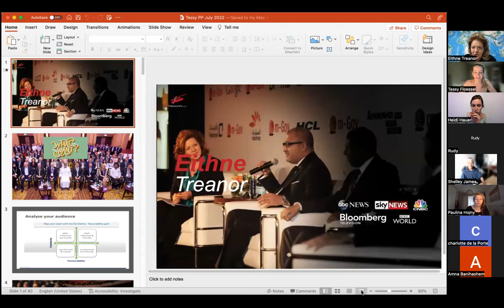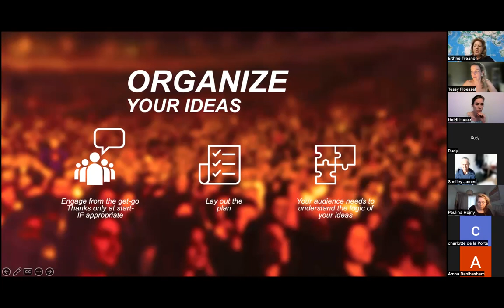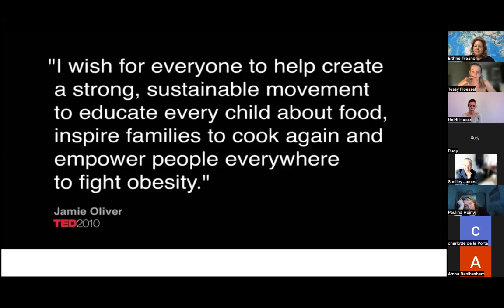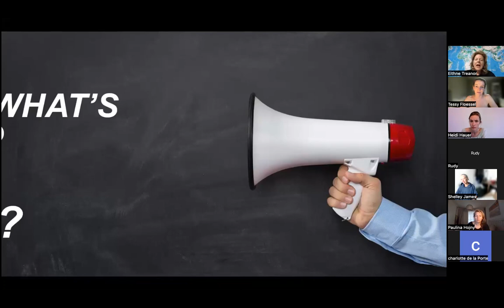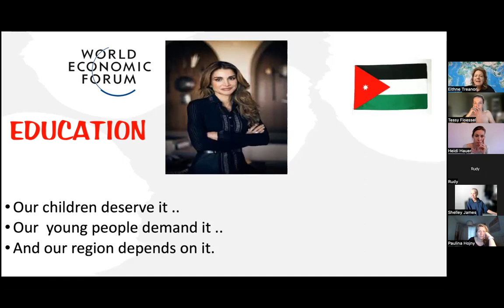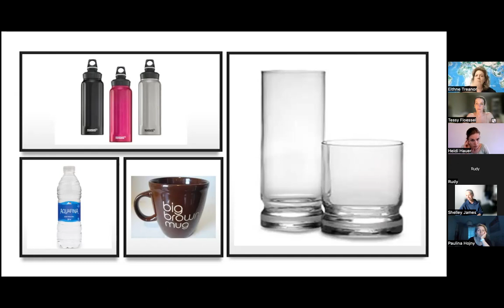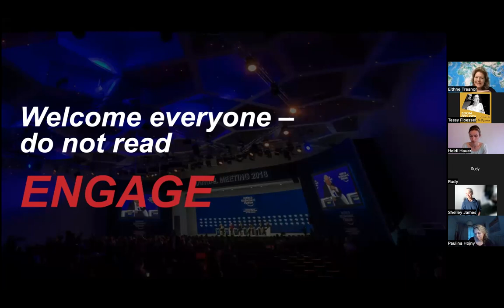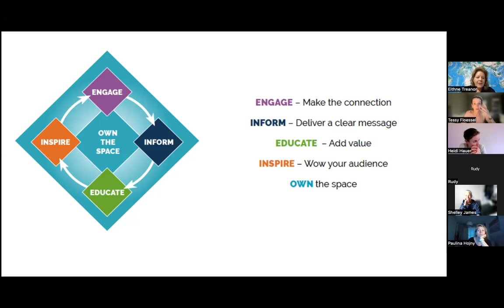Food for Thought at Vitamin W hosted by Tessy Antony de Nassau, guest Eithner Trenor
She is also a professional conference moderator and international communications consultant.

Having worked as a financial TV reporter, she covers business and finance with expertise in energy as well as infrastructure, technology and corporate leadership.

She is the Founder and CEO of E Treanor Media based in Dubai, UAE and she is building a community around Own the Space; her formula for better communication.

As a former international broadcast journalist, her TV reporting experience spans major television networks including ABC News, Sky News, BBC World, Bloomberg TV and CNBC International.

To meet client demand, her latest offering is moderator and webinar training to help people be more impactful when delivering content in the virtual world.

Eithne has interviewed politicians, dignitaries, and high-ranking business people and has written and reported for television, radio and print publications.

She is a graduate of Trinity College Dublin, Columbia College Chicago and has a post graduate Diploma in International Relations from London School of Economics.

(copywrite material by Jamie oliver ted x talk)